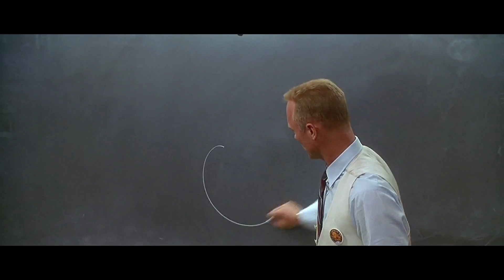Apollo 13 and the Parachute Ending